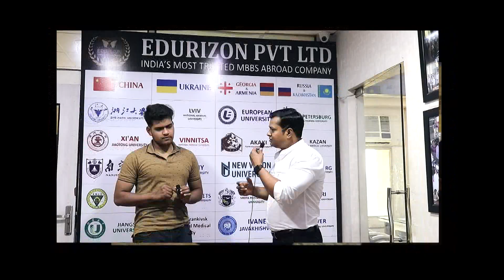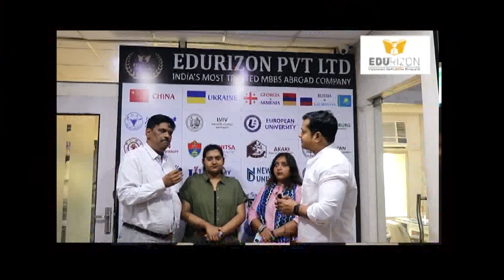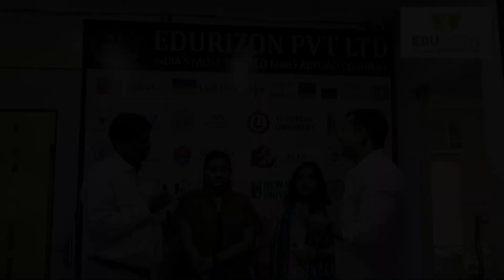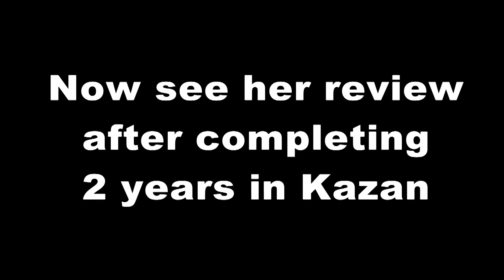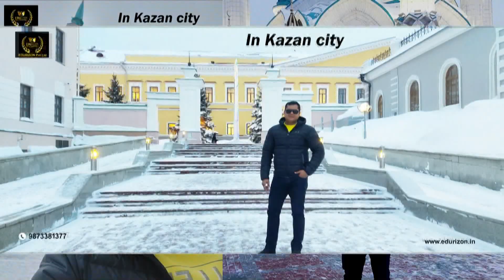Senior Students Review after completing 2 years | Kazan Federal University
# Kazan Federal University is situated in Kazan city,  which is beautiful, neat and clean and is also known as Sports city.
# Kazan federal university is one of the most demanding  university being its education quality and top rank.
# Kazan Federal university was established in the year 1806.
# Kazan federal university is almost 214 years old Government university.
# Kazan Federal University is the 2nd oldest University in Russia.
# Over 9,700 international students from around 106 countries are enrolled in Kazan Federal University for various academic programs.
# Total 120 seats are allocated for the Indian Students to study MBBS programme in Kazan federal university.
# Kazan Federal University is recognized by all NMC, WHO, ECFMG, AMEE, GMC WFME and all other world wide medical agencies.
# Kazan Federal University comes under the dream project of the Russian Govt 5-100 project association which was launched by the President of Russia in the year 2012.
# Kazan Federal University has also been shortlisted under this project due to which from  2012 to 2017, a sum of Rs. 6,570 crore has been invested for research and other related works.
# Kazan Federal University is ranked 347 in QS World University Rankings by top Universities and has an overall score of 4.1 stars, according to student reviews on Study portals, the best place to find out how students rate their study and living experience at universities from all over the world.
# 100% FMGE passing percentage by Indian students after completing MBBS in Kazan federal university
# Medium of instruction in Kazan Federal University for all foreign students is English.
# All the tests, exams & classes are totally conducted in English in Kazan federal university by  teachers/professors and doctors for Indian students
 # Kazan federal university has huge simulation center which is used for training purpose of MBBS students. It exposes individuals and teams to realistic clinical challenges through the use of task trainers, mannequins, virtual reality, standardized patients, in-situ approaches, and other hybrid forms.
# World class equipment/gadgets are in kazan federal university for training purposes
# World class hostel facilities in kazan federal university.
# 3 layer security cover to access the hostel of kazan federal university
# Without having pass, no one can enter into the hostel premises of kazan federal university.
# Great amount of safety and security for all students in kazan federal university.
# Proper surveillance system has been put in place to monitor the activities inside as well as outside the campus of kazan federal university.

Eligibility Criteria for admission to Kazan Federal University:
a. Students must have passed Class XII or higher secondary examination with Science subjects i.e. Physics, Chemistry, and Biology.
b. Students must have at least an aggregate of 50% (in PCB) or more in  CBSE/ISC 12th.
c. Students must have qualified NEET.
d. Students must have qualified entrance exam of Kazan Federal University with minimum 50% marks. # mbbsinkfu # mbbsinkazanfederaluniversity # admissionprocessinkfu # examinkfu

Admission process for Kazan Federal University has already been started. Many students have already enrolled themselves for the current session in KFU through us.  Entrance exam for admission in KFU will likely to be conducted in June.
For admission in KFU, following documents are required:-
1. 10 marksheet
2. 12 marksheet
3.  Passport (if ready) otherwise Aadhaar card
4.  1 Photo
5. NEET score card is not required for admission.  NEET score card will be needed post qualifying KFU entrance examination.

We will be happy to help you in your admission process etc.